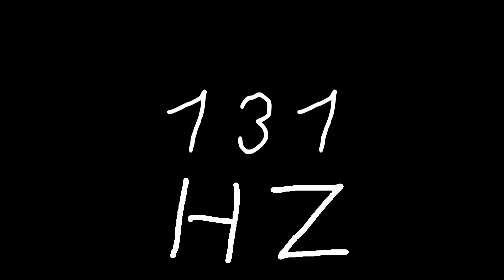131 hz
Just sound.

chords
sounds
noise
tone
noises
tones
audio
wave
waves
sin
sine
sinus
sinoid
heart
heartbeat
resonancy